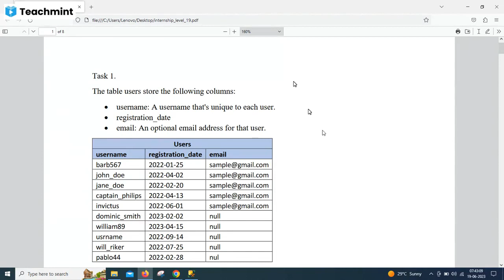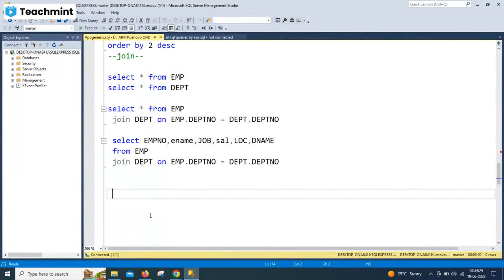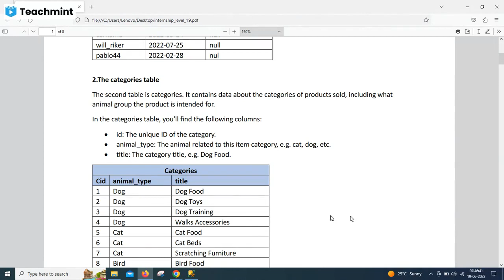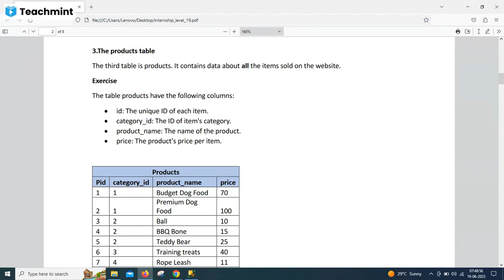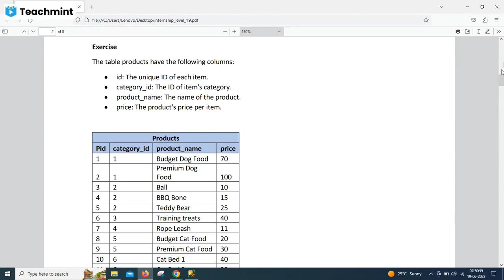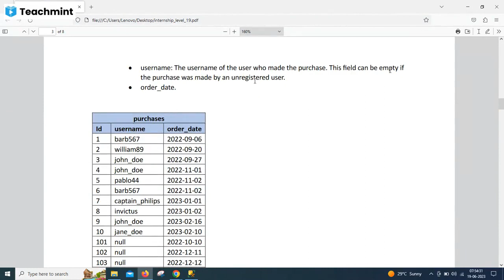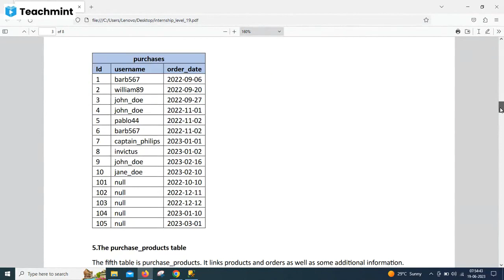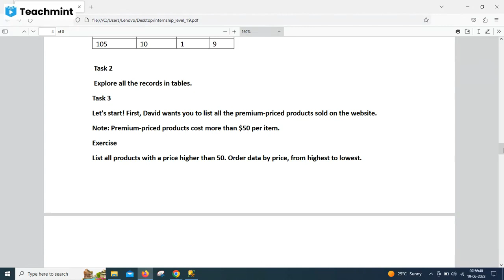Pet Store DB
Pet Store DB Introduction class